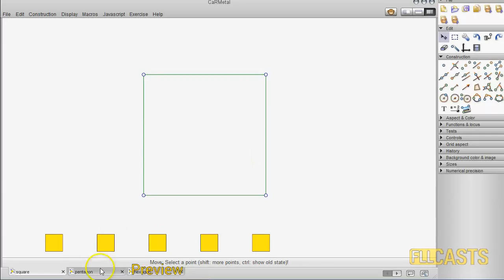Making a Regular N-Gon (Part 1) with LEGO Mindstorms Robots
Episode #024
An advanced but understandable description of how to program the mindstorm robot to move in a regular n-gon like pentagon, hexagon etc. (Yes, we know math). We have also included notes on the used formulas. A must see for each of you who would like to master the robot movements.